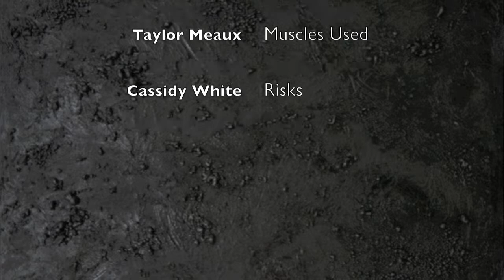KNES 205 Teaching a Skill - Back Squat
KNES 205 Teaching a Skill Presentation